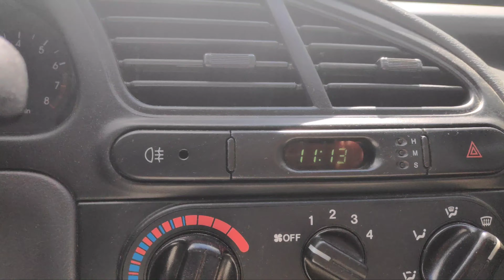День с самого утра не заладился такси Харьков